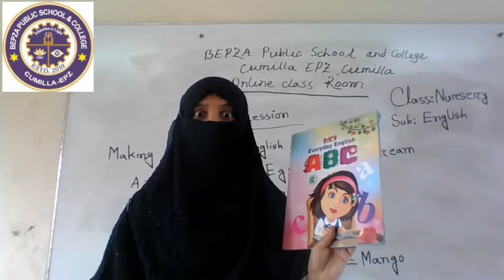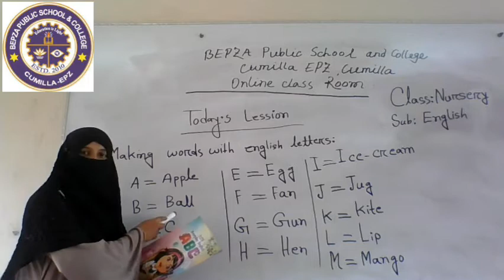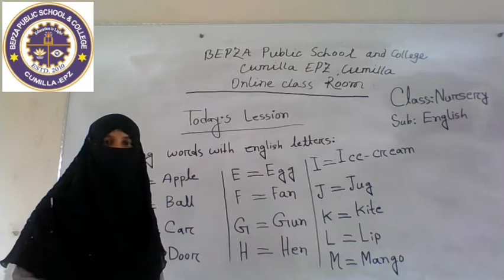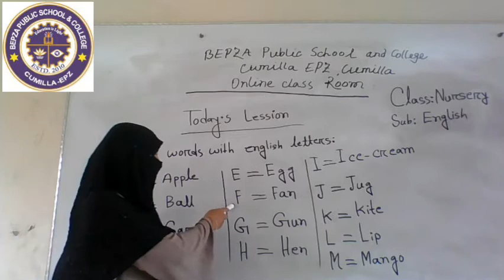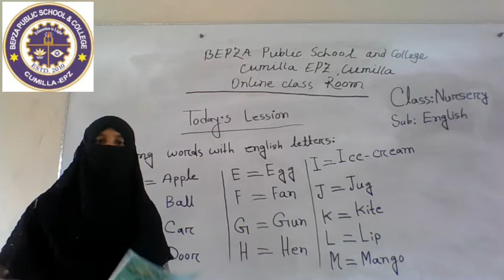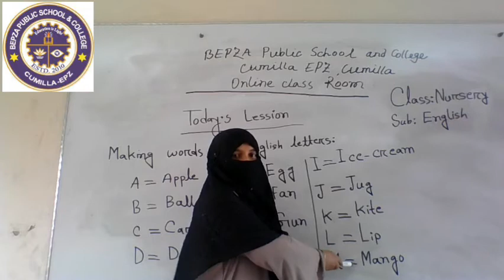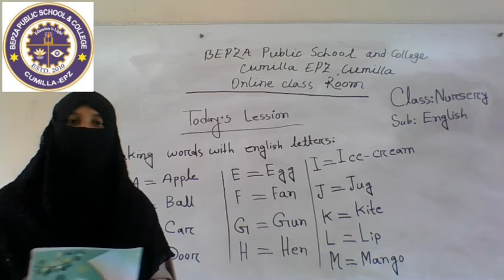Class: Nursery (English)